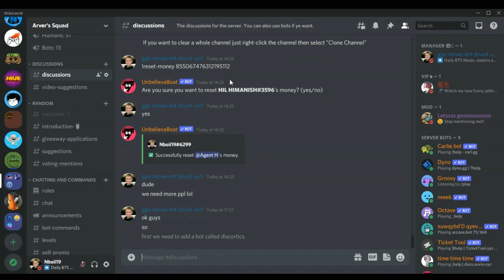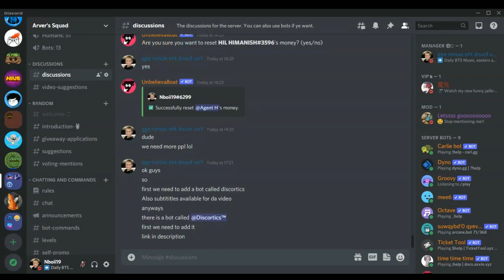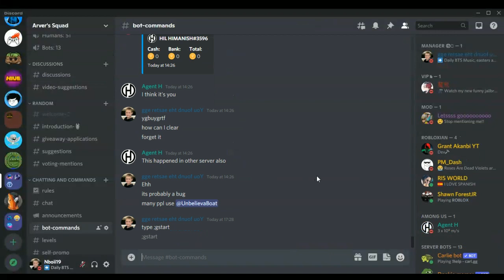How to setup a giveaway in your discord server(Subtitles recommended)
ehh just watch and sub